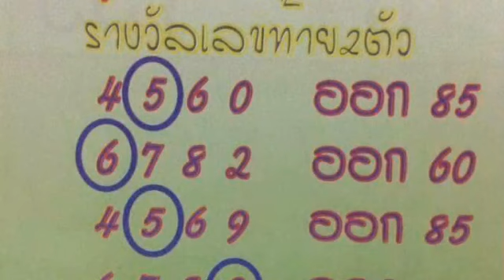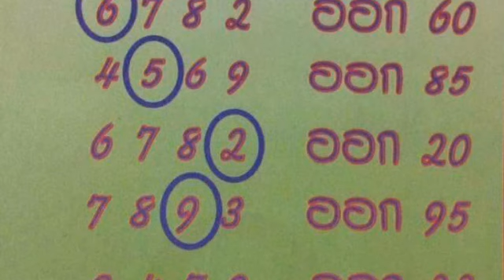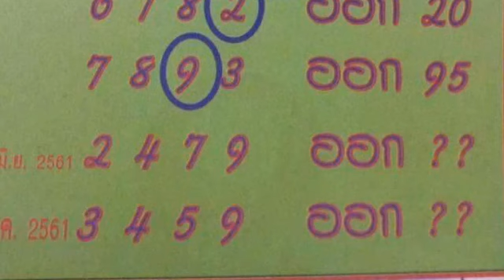วิ่งล่าง ผลงานต่อเนื่อง 6 งวด ตามต่อ งวด 1 7 2561